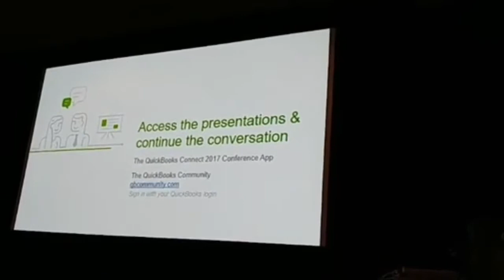Excerpts from our panel at QBConnect (recorded on iPhone by audience member - LOW AUDIO QUALITY)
With Hector Garcia, Stacey Kildal, Michelle Long, Ingrid Edstorm, and Kim Austin.